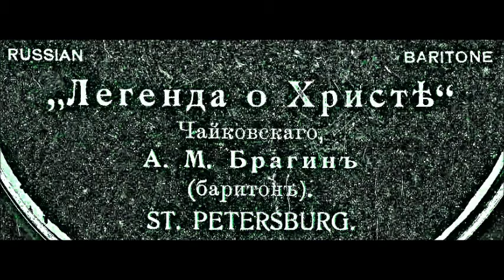Чайковский Плещеев Легенда о Христе Александр Брагин